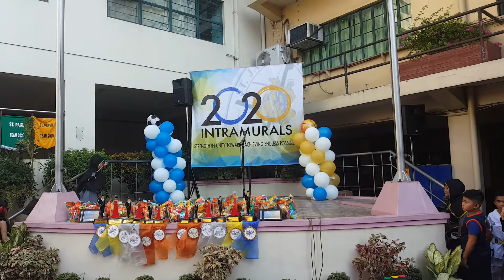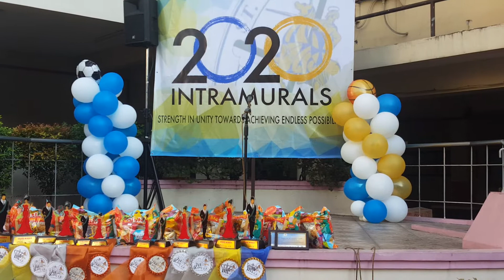Mr. & Ms. Intrams 2020 St. James Academy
Entrance presentation